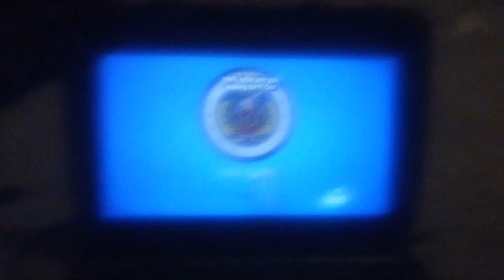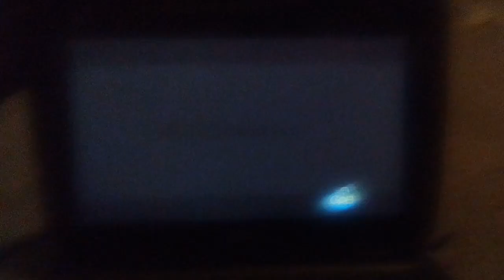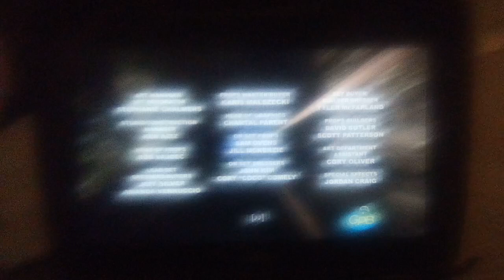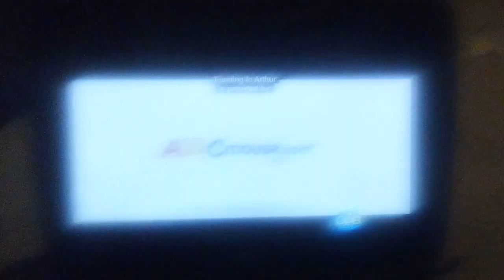PBS Kids Program Break (2022 WGTV-DT1) (211)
5:30pm Program Break On PBS Again - Enioy The Video - After Odd Squad And Before Arthur - NO COPYRIGHT INDENGEMENT INDENTED! Also Barney & Friends Is Not Found!